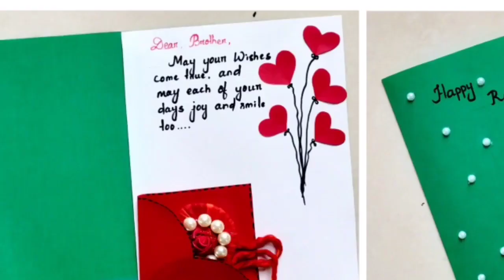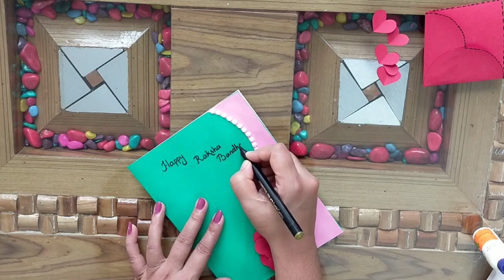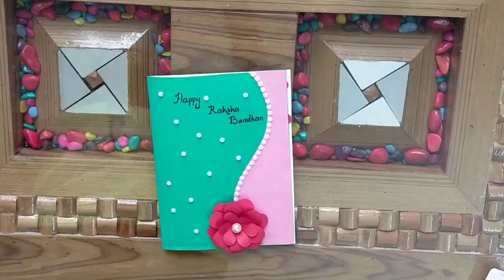DIY Handmade Rakshabandhan Greeting Card/How to make Rakshabandhan card/Rakhi Card for brother